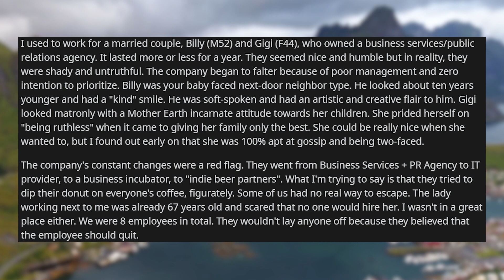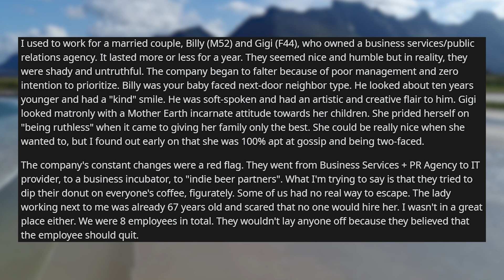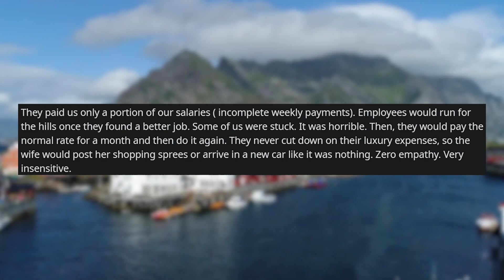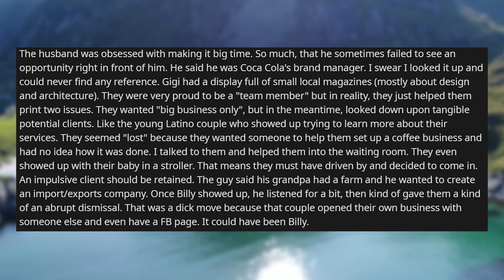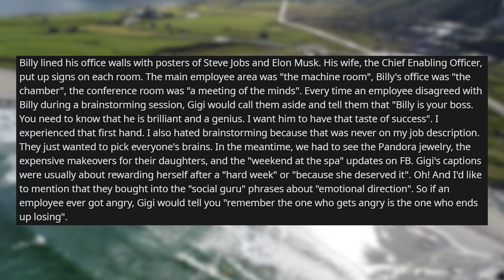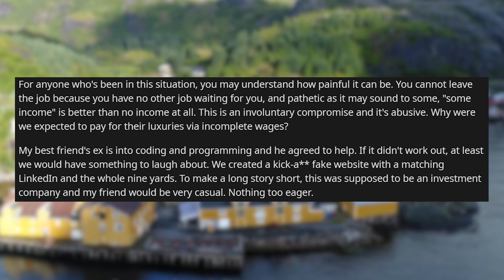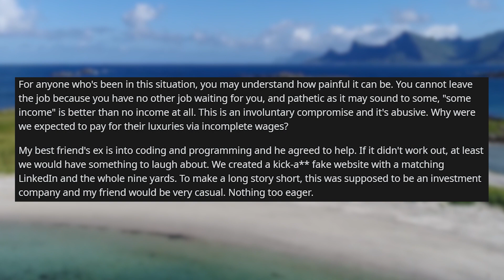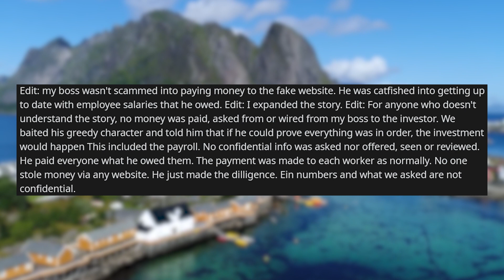r/ProRevenge | Won't pay me? I'll make you pay!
op doesnt get paid by their boss so they pretend to offer a business opportunity so their old boss has to update their bookkeeping and pay them

I catfished a former boss to get paid